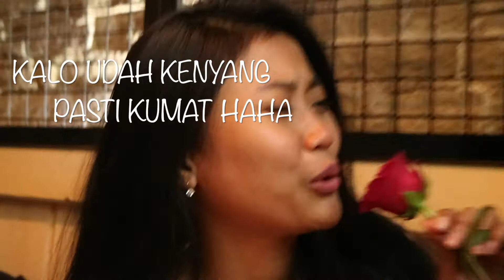BBQ-an WITH DUO WEKK-WEKK || ISTRI-ISTRI BULE HAHA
Bonjour, Aku Ewin & Selamat datang di Youtube Channel "Couple a Paris"!  Aku berasal dari Kota Situbondo. Aku sudah menikah dan tinggal di Perancis dengan Suamiku. Oh ya, di Channel aku ini ada video tentang keseharianku di Perancis, Vlog, memasak, mukbang dan masih banyak yang lainnya, campur-campur deh pokoknya hehe..
Semoga kalian enjoy ya dengan video-videonya.  ≈≈ Ewin

Editing by:
≈IMovie

MERCI BEAUCOUP :)